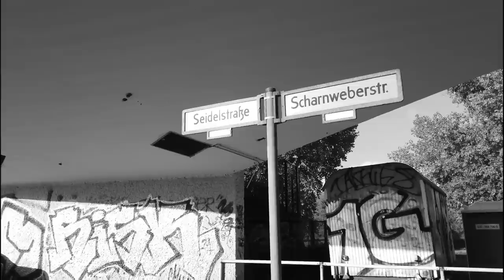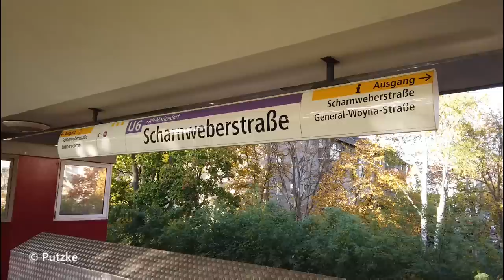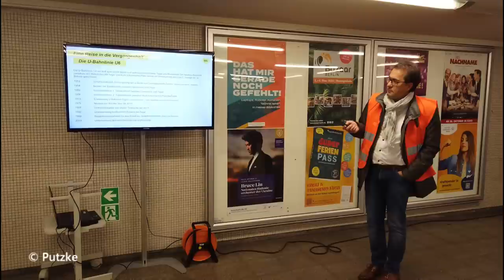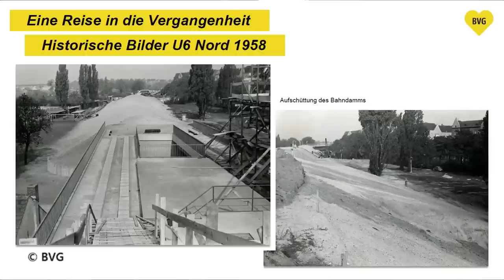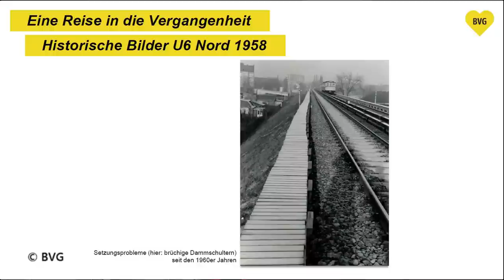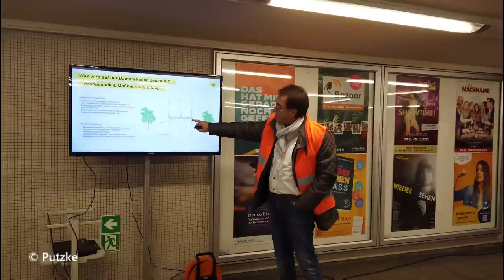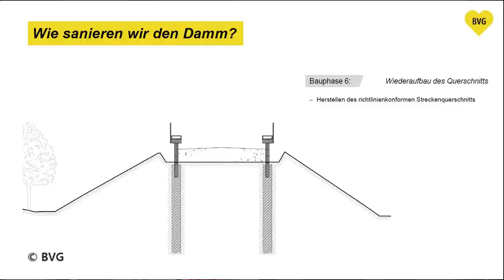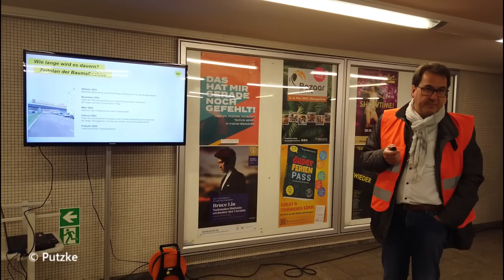Deshalb muss die U6 der BVG so lange gesperrt werden [bis 2025]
Uwe Kutscher, BVG-Bauchef der U-Bahn erklärt der Presse vor Ort, warum die U6 im nördlichen Teil ab dem 7. November 2022 für rund zweieinhalb Jahre gesperrt und warum diese anstehende „Frischzellenkur“ dringend notwendig ist.

Frischzellenkur für Tegeler U6
Komplett zerlegen, erneuern und wieder zusammenbauen – so könnte man die anstehende Sanierung der nördlichen U6 in einem Satz zusammenfassen. Unter Vollsperrung werden die Berliner Verkehrsbetriebe ab dem 7. November 2022 die gesamte Strecke zwischen den U-Bahnhöfen Kurt-Schumacher-Platz und Alt-Tegel praktisch neu bauen. Dazu gehören rund 2,3 km Dammstrecke, 6,5 km Gleise, acht Weichen, acht Brückenbauwerke und eine Vielzahl von Stromversorgungs-, Kommunikations- und Zugsicherungsanlagen. Darüber hinaus wird auch die U-Bahnbrücke über der Seidelstraße abgerissen und neugebaut.

65 Jahre ist der oberirdische Streckenabschnitt zwischen Kurt-Schumacher-Platz und Alt-Tegel mittlerweile im Dienst. Jeden Tag finden auf der U6 insgesamt mehr als 300 Zugfahrten statt.

Uwe Kutscher, BVG „Bauchef“ der U-Bahn: „Der nördliche Abschnitt der U6 hat nicht nur viele Jahre auf dem Buckel, sondern ist zudem auch täglich der Witterung ausgesetzt. Das geht zusätzlich an die Substanz. Damit unsere Fahrgäste auch in den nächsten Jahrzehnten zuverlässig, sicher und schnell nach Tegel kommen, müssen wir die gesamte Strecke nun von Grund auf erneuern.“

Am 7. November 2022 startet die eigentliche Sanierung. Ab Februar 2023 werden die Bahnhöfe Alt-Tegel, Scharnweberstraße, Borsigwerke und Holzhauser Straße grunderneuert – die beiden letztgenannten zusätzlich barrierefrei ausgebaut. Im März 2023 wird die Brücke in der Seidelstraße abgerissen und wieder aufgebaut. Voraussichtlich im Frühjahr 2025 soll die Strecke ihren Betrieb wieder aufnehmen.

Raus mit dem Schotter
In den kommenden zweieinhalb Jahren werden dort aber erst einmal rund 12.000 Tonnen Gleisschotter entnommen, recycelt und wieder eingebaut, 8.500 Betonschwellen ausgebaut und ersetzt sowie 69 Haupt-, Vor- und Notsignale demontiert, aufgearbeitet und wieder montiert. Zur Stabilisierung des Bahndamms der nördlichen U6 werden zirka 1100 Bohrpfähle hergestellt. 500 Tonnen Konstruktionsstahl benötigt die BVG, um den Ersatzneubau der Brücke in der Seidelstraße entstehen zu lassen. Die Kosten für die gesamte Sanierung belaufen sich auf rund 90 Millionen Euro.

Die Linie U6 wurde im Jahr 1923 als erste Großprofillinie eröffnet, damals als Linie C. Heute verbindet sie die Ortsteile Tegel und Mariendorf mit dem Stadtzentrum. Sie war auch die erste unterirdische Nord-Süd-Verbindung in Berlin. 1958 wurde der Abschnitt zwischen Kurt-Schumacher-Platz und Tegel als Teil der ersten Neubaulinie nach dem Krieg in Betrieb genommen.
[Pressemitteilung der BVG vom 20. Oktober 2022]

Ein Dank geht an die BVG und das BVG-Archiv für die freundliche Genehmigung und der zur Verfügung gestellten Unterlagen und Fotos.

0:00 Start
0:24 Beginn der baufachlichen Erklärung
15:33 Erklärung zur Sanierung der Bahnhöfe auf U-Scharnweberstr.
21:23 Beginn der Präsentation mit wichtigen Aspekten zur Baumaßnahme